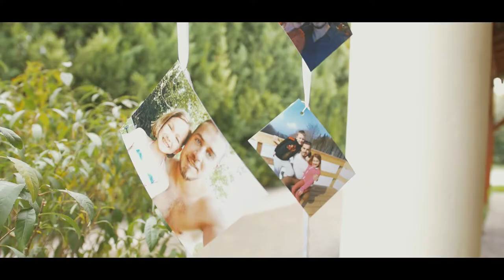Szilvi és Viktor Wedding Film